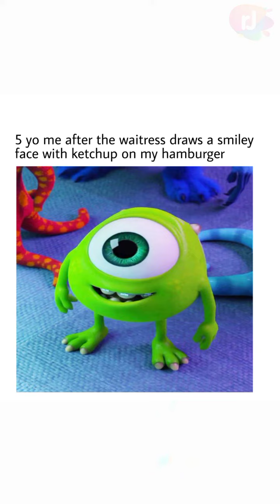Daily Funny 😂 Memes #42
ARE YOU LOOKING FOR FUN? HERE'S EVEN FUNNIER...

➡️ This video contains original and good quality memes created solely for entertainment.

➡️ New uploads everyday. Checkout the section

➡️ These memes, including every other videos in my channel is only intended to entertain.